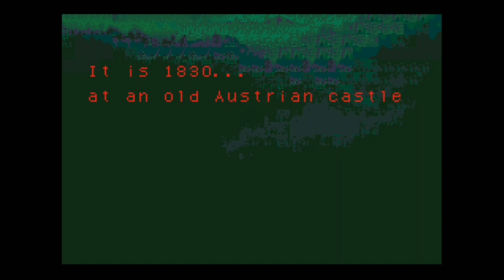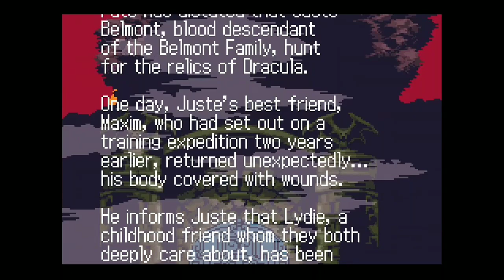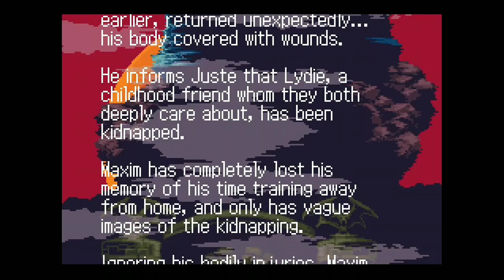Day 6 of Spooky Month - Castlevania Advance Collection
AvgGamerWolf420 playing Castlevania Advance Collection on the Xbox One.

Castlevania - Circle of the Moon
Castlevania - Harmony of Dissonance
Castlevania - Aria of Sorrow
Castlevania - Dracula X

Doing spooky or sad, scary or just Halloween vibes this month. Not all the games will be gorey or super spooky but have a Halloween vibe to it. Ghosts and Goblins and Scares oh my! 🌚🧛‍♂️🤺

Day 6